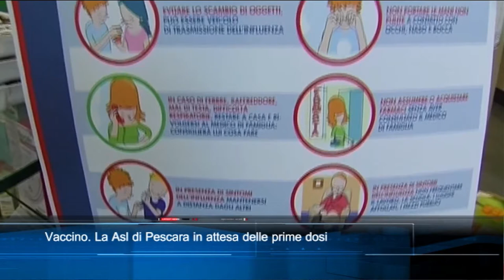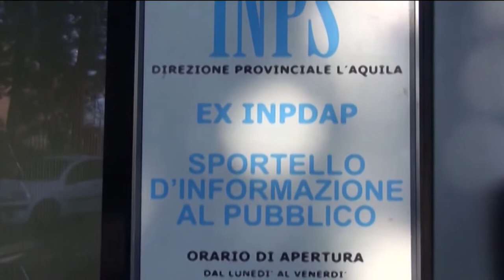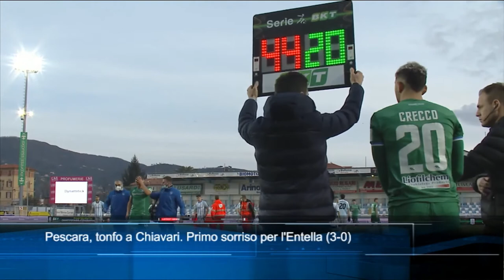TgSei Edizione delle 19 Lunedì 28 dicembre 2020